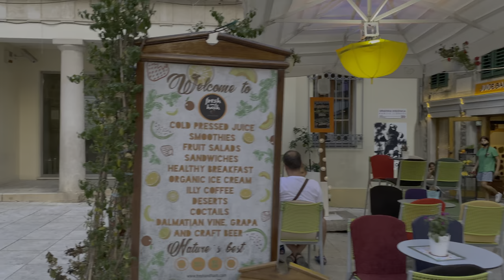Walking tour - Sibenik 4k, Croatia - HDR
Šibenik is a historic city in Croatia, located in central Dalmatia, where the river Krka flows into the Adriatic Sea. Šibenik is a political, educational, transport, industrial and tourist center of Šibenik-Knin County, and is also the third-largest city in the Dalmatian region.

There are multiple interpretations of how Šibenik was named. In his fifteenth century book De situ Illiriae et civitate Sibenici, Juraj Šižgorić describes the name and location of Šibenik. He attributes the name of the city to it being surrounded by a palisade made of šibe. Another interpretation is associated with the forest through the Latin toponym "Sibinicum", which covered a narrower microregion within Šibenik on and around the area of St. Michael's Fortress.

Unlike other cities along the Adriatic coast, which were established by Greeks, Illyrians and Romans, Šibenik was founded by Croats. Excavations of the castle of St. Michael, have since proven that the place was inhabited long before the actual arrival of the Croats. It was mentioned for the first time under its present name in 1066 in a Charter of the Croatian King Petar Krešimir IV and, for a period of time, it was a seat of this Croatian King. For that reason, Šibenik is also called "Krešimirov grad" (Krešimir's city).

Between the 11th and 12th centuries, Šibenik was tossed back and forth among Venice, Byzantium, and Hungary. It was conquered by the Republic of Venice in 1116, who held it until 1124, when they briefly lost it to the Byzantine Empire, and then held it again until 1133 when it was retaken by the Kingdom of Hungary.

The city was given the status of a town in 1167 from Stephen III of Hungary. It received its own diocese in 1298.

The central church in Šibenik, the Šibenik Cathedral of St James, is on the UNESCO World Heritage list.

Several successive architects built it completely in stone between 1431 and 1536, both in Gothic and in Renaissance style. The interlocking stone slabs of the cathedral's roof were damaged when the city was shelled by Yugoslav forces in 1991. The damage has since been repaired.

In the city of Šibenik there are four fortresses, each of which has views of the city, sea and nearby islands. The fortresses are now tourist sightseeing destinations: St. Nicholas Fortress,  St. Michael's Fortress, St. John Fortress, Barone Fortress.

Roughly 18 kilometres (11 mi) north of the city is the Krka National Park, similar to the Plitvice Lakes National Park, known for its many waterfalls, flora, fauna, and historical and archaeological remains.

Some of the most beautiful exteriors in HBO’s Game of Thrones are shot on locations in Croatia.
In Game of Thrones, Šibenik is headquarter of the influential Iron Bank,  and it depicts the ancient city of Braavos -a powerful coastal city and home of the Faceless Men. The scene that attracted a huge amount of attention by locals and the press was famous naked walk Cersei took in season six. That scene was mostly filmed in Šibenik, and it is also a place where young Arya Stark was traveling to find a shelter in her flight from Poniente at the end of Season 4.

Welcome to AboutWalk Channel!

We walk along the famous streets in the big cities of the World. You travel around the city. This may be the city of your dreams, in which you want to visit.

There is a binaural sound in this video (effect of presence). We recommend using headphones for complete immersion in the atmosphere of the city, enjoy!